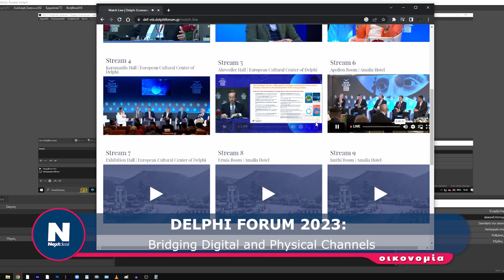DELPHI ECONOMIC FORUM 2023: Bridging Digital and Physical Channels